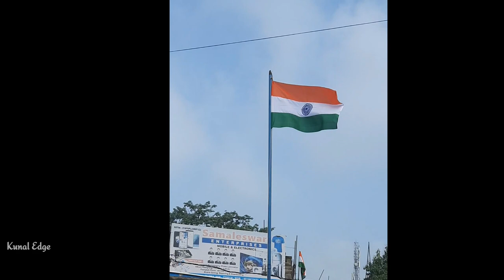Independence day Vlog Enjoy at Timna Hill